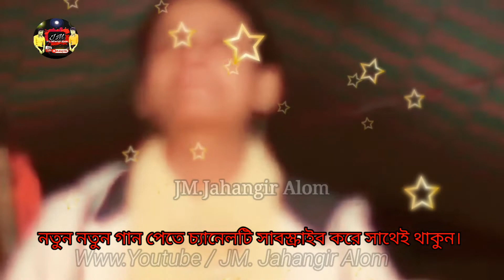আঘাতে আঘাতে ব্যেথা বেদনাতে আমি তো অনেক কষ্টে আছি ও দরদী - Agate Agate Betha Bedonate new song 2022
আঘাতে আঘাতে ব্যথা বেদনাতে আমি তো অনেক কষ্টে আছি ও দরদী Agate Agate Betha Bedonate new song 2022

নতুন নতুন  গান, ফানি ভিডিও,  কৌতুক,  ও মজার মজার  ভিডিও পেতে আমাদের  চ্যানেল এর সাথেই থাকুন। এবং  লাইক, কমেন্টে, শেয়ার করে  বন্ধুদের দেখার সুযোগ করে  দিন।

✅✅🎶My channel -JM.jahangir alom
✅✅✅😋 Like me-  Jahangir Vai